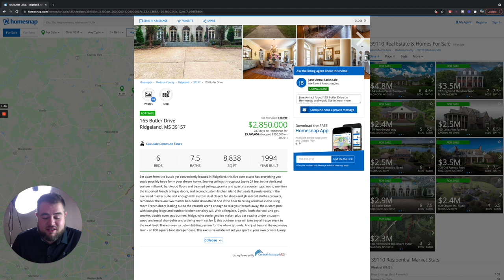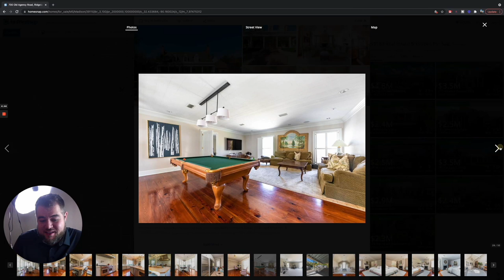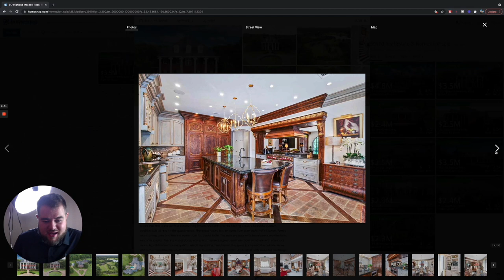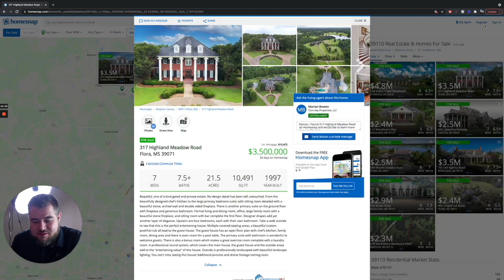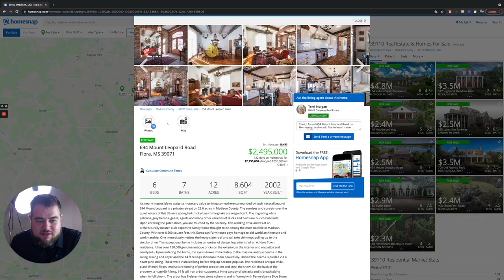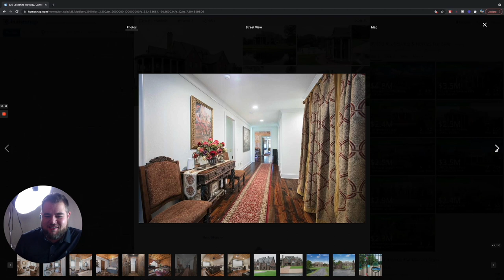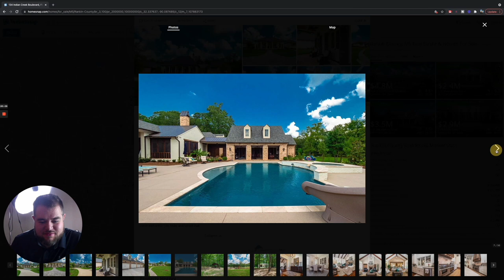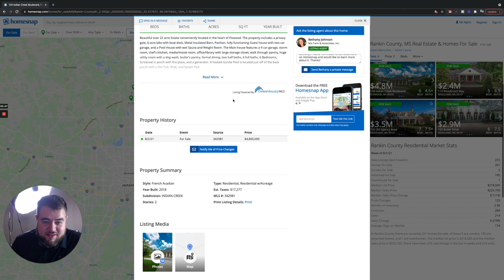The Most Luxurious Homes in the Jackson Mississippi Metro Area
You get more for your money on just about everything when you move to the Jackson Mississippi metro, and that includes luxury high end real estate.  We consider the luxury market here to start around $750,000, but of course that is only the beginning.  In this video we are exploring the top of the market and looking at some of the most expensive homes currently listed, including the MOST expensive home for sale in Flowood Mississippi!

🚨ALWAYS get a Home Inspection!

📲 We have so many people contacting us who are moving here to Jackson Mississippi and we ABSOLUTELY love it! Honestly if you are moving or relocating here to the Jackson Metro or anywhere in Central Mississippi, we can make that transition so much easier on you!!

Jared Laster and Charles Lacey
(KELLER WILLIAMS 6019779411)